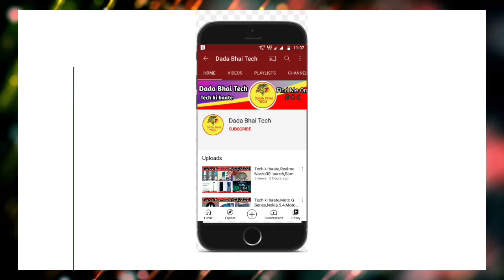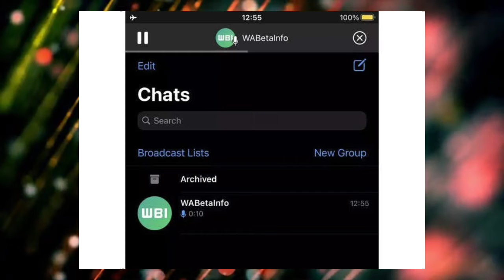Tech ki baate,Moto G70 Tablet, VIVO Ipl Change TATA IPL, Samsung M33 5G,Micromax 5G,WhatsApp Feature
News  covered-Moto G70 Tablet January 10th,Vivo IPL Change TATA IPL,Samsung M33 5G Coming Soon,Android 13 Coming Soon,WhatsApp New features Voice,Micromax IN 2 Pro 5G Phone

Timestamps:

00:00 Intro and Music
00:16 Moto G70 Tablet January 10th
00:41 Vivo IPL Change TATA IPL
00:56 Samsung M33 5G Coming Soon
01:14 Android 13 Coming Soon
01:32 WhatsApp New features Voice
01:46 Micromax IN 2 Pro 5G Phone

Like||Share||Comments